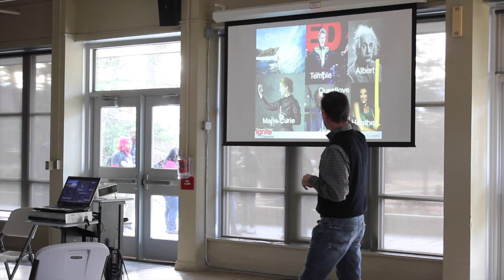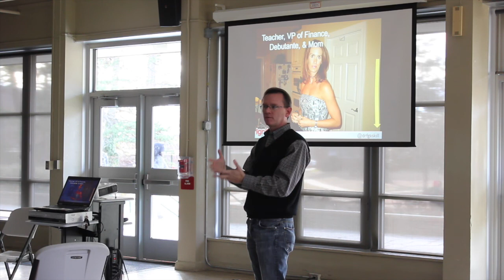Asperger's Assembly at Myers Park High School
Dr. Frank Gaskill of Southeast Psych talks about Asperger's.